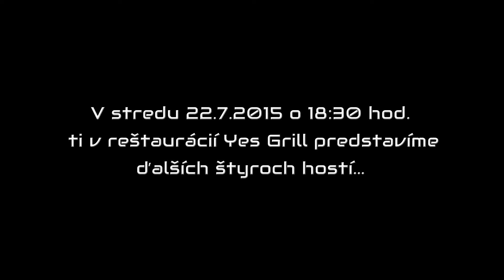Pozvánka na projekt - INŠPIRATÍVNI HUMENČANIA II.